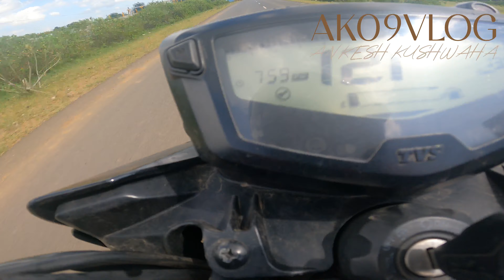TVS Apache 160 4V || Top speed || 0 to 60 || 0 to 100 || 1st to 5th gear top speed || AK09VLOG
Keywords  -

Apache 160 4v 0 to 60

0 to 100

0 to 60

top speed

1st gear top speed

1st to 5th gear top speed

apache 160 4v top speed

apache 160 4v bs6 0 to 100

apache 160 4v bs6 0 to 60

apache rtr 160 4v top speed

apache 200 4v bs6 top speed

1st gear to 5th gear top speed of apache

all gear top speed

apache 200 4v bs6 0 to 60 0 to 100 speed test

apache 160 4v bs6 top speed

tvs apache rtr 160 4v top speed

apache 160 2v bs6 top speed